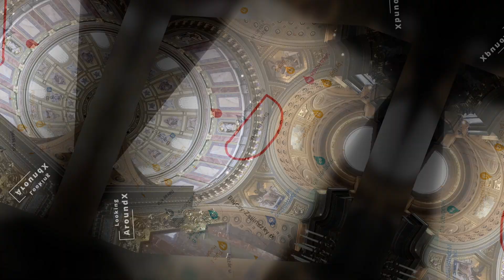St. Stephen’s Basilica - Budapest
Hello everyone!
In this short video … we talk a bit about Saint Stephen’s Basilica or Cathedral.
Saint Stephen’s Basilica is a Roman Catholic Cathedral in Budapest!
Saint Stephen’s Basilica is located Szent István square 1 and is one of the most significant tourist attractions in Budapest.
Saint Stephen is dedicated to the first King of Hungary, Stephen.
Saint Stephen Basilica is one the tallest building in Budapest at 96 meters in height. It has a width of 55 meters and a length of 87 meters.
Saint Stephen Cathedral was completed in 1905 after 54 years of construction.
Visiting Saint Stephen’s Basilica was one of the most remarkable experiences of our trip to Budapest, the capital of Hungary.
I hope you will enjoy this video clip!